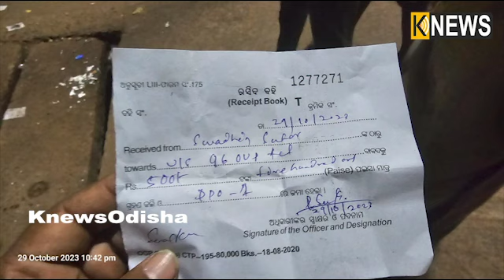ଖାକି ପୋଷାକରେ ମଦ କିଣି ହଟହଟା ହେଲେ ପୋଲିସ ବାବୁ, ଲୋକମାନେ ଘେରିଲେ PCR କୁ ଡାକିଲେ || Knews Odisha